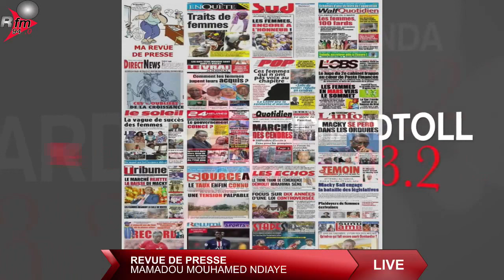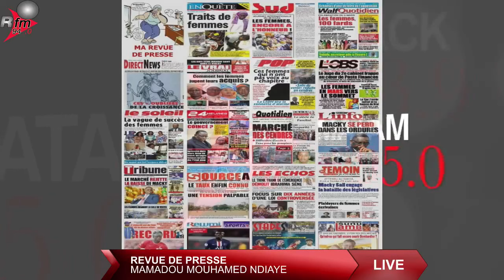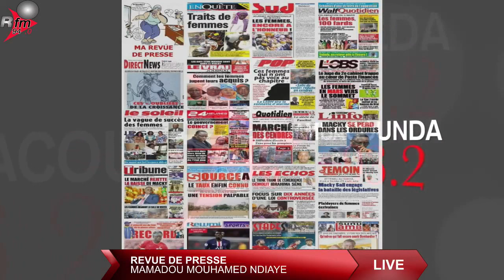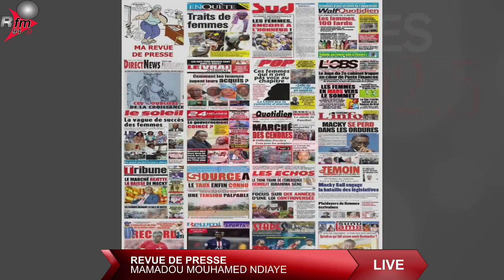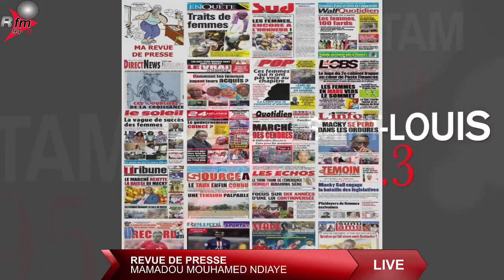journal (wolof) 8h rfm avec EL HADJI ASSANE GUEYE & la rédaction - 08 Mars 2022